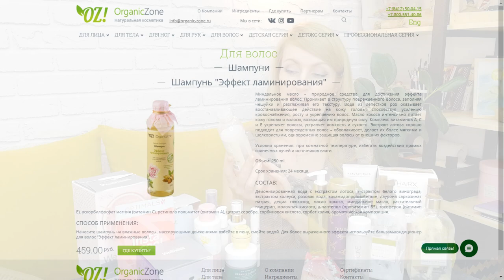19.462₽ НАШИ ПУСТЫЕ БАНОЧКИ За Сентябрь-2021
По примерным подсчётам средств на 304 ББ из текущего каталога или 19.003 рубля по ценам каталога и 1 средство другой фирмы на сумму 459 рублей! И это на семью из 3-ёх человек, не считая кота и пса))

- 31851 Лосьон для рук и тела с лимоном и вербеной Essense & Co.
- 32828 Лосьон для рук и тела с нероли и жасмином Essense & Co.